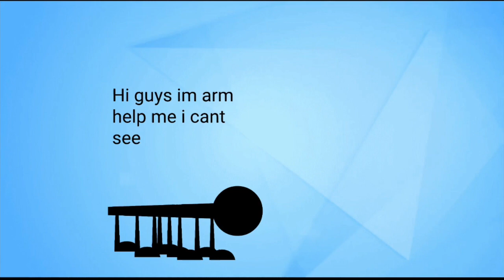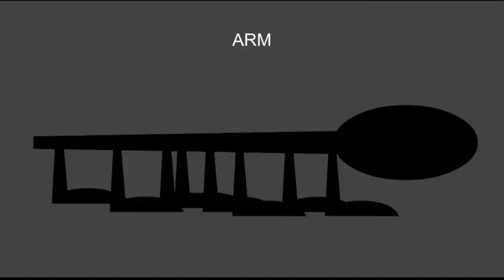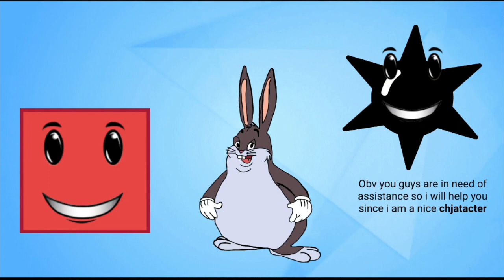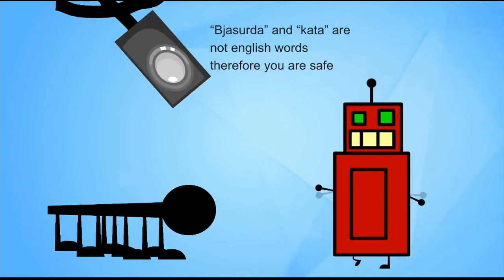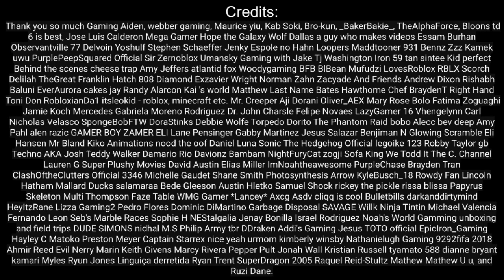Object IMPOSSIBLE 1: A Way With Words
guys i made the best obeject show of all time!